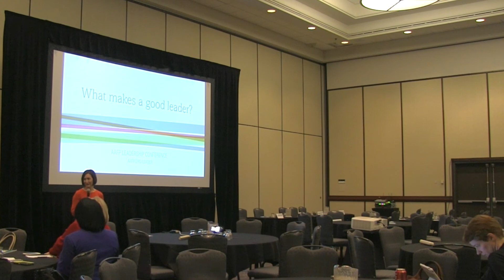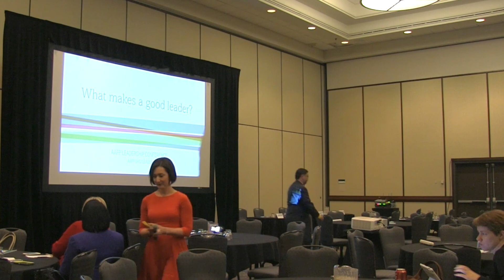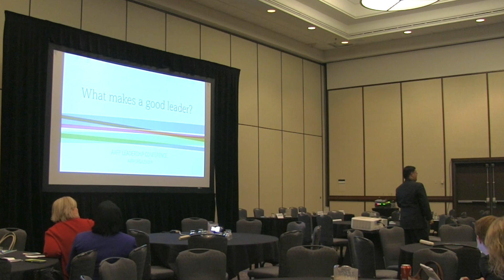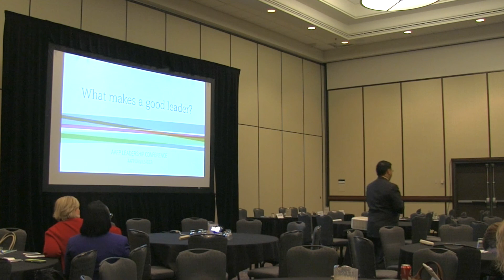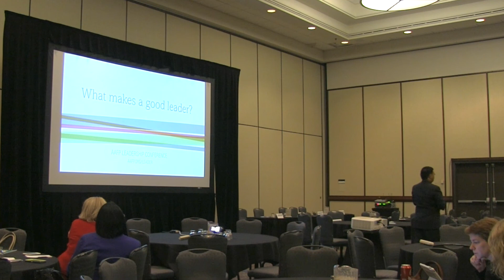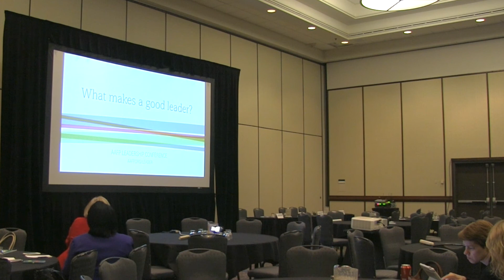Mike Sevilla, MD on Family Medicine Leadership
Mike Sevilla, MD talking on Family Medicine Leadership and Social Media at 2016 AAFP National Conference of Constituency Leaders on May 5, 2016